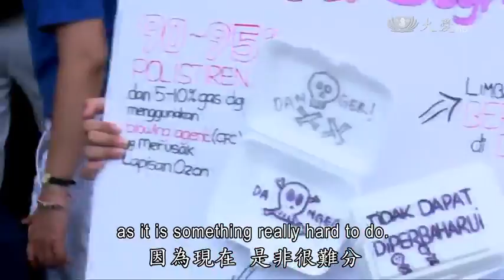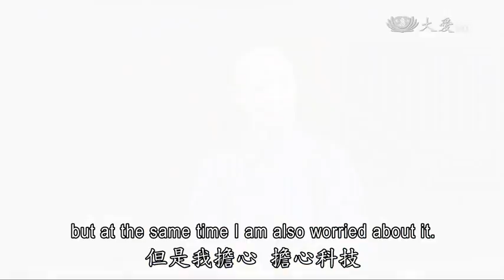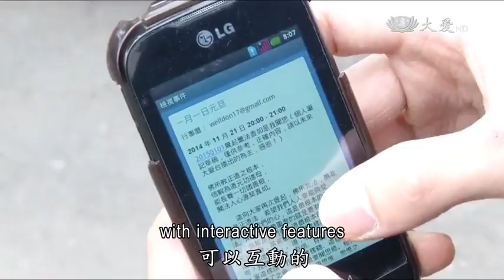證嚴上人感恩科技，也擔心科技，為什麼呢？